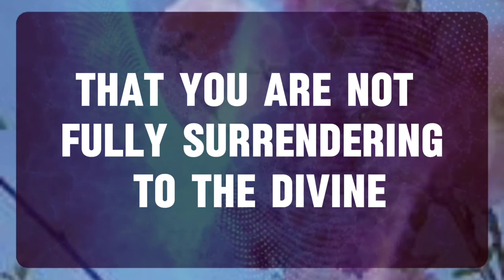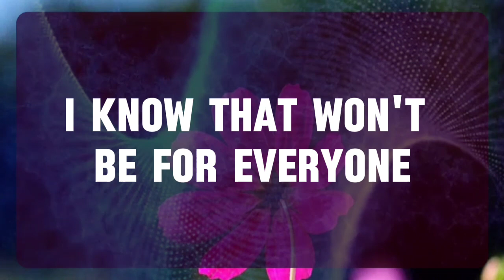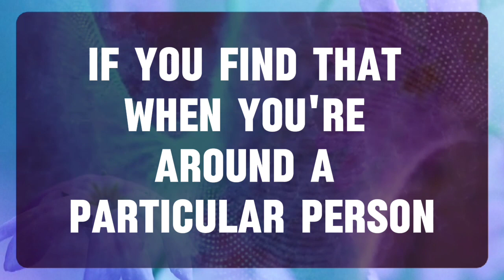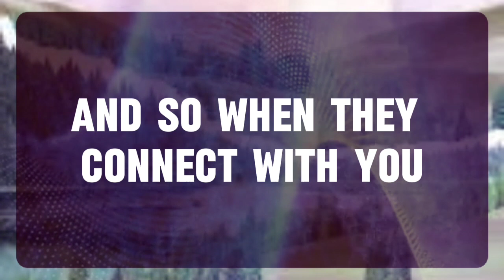💌 God Message: Someone on your mind is finally realizing...✝️ Angels Message 1111